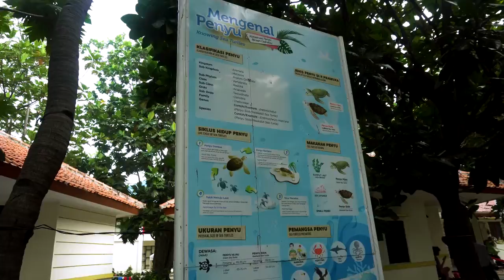GLOBAL WEEK OF SERVICE - HILTON & BINUS UNIVERSITY